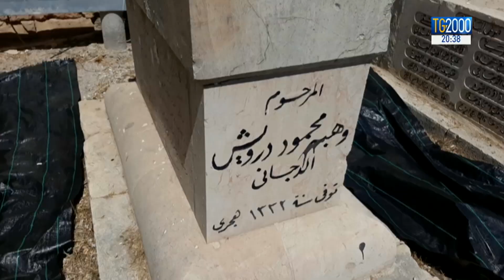Hebron, buone pratiche di pace. Ebrei e musulmani insieme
Dal Medio Oriente, ad Hebron, arriva una storia che può essere un simbolo di come la pace tra ebrei e musulmani sia possibile. Il servizio di Alessandra Buzzetti